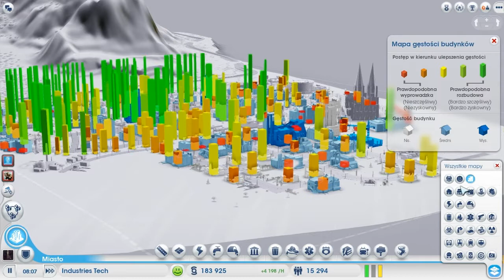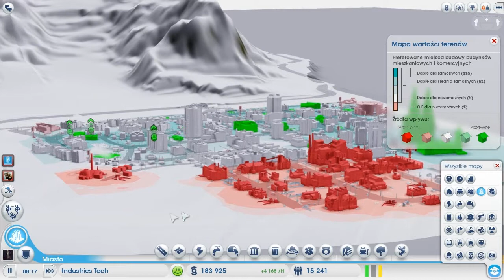Recenzja SimCity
Witajcie w mojej recenzji SimCity.
Na początku przepraszam za dźwięk w środkowej części filmu. Mam nadzieje że spodoba Wam się moja recenzja! Zapraszam też na stronę na której znajdziecie wszystkie informacje o grze, zapalonych graczy SimCity i wiele wiele więcej.
Zapraszam do komentowania i oceniania!